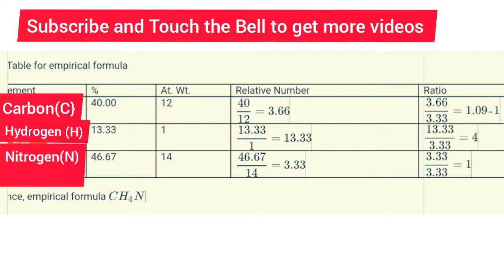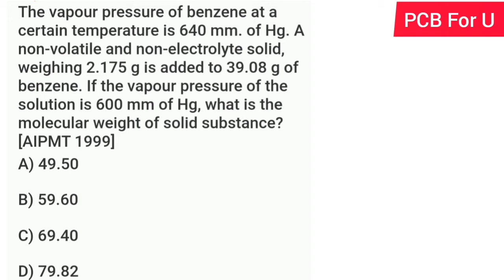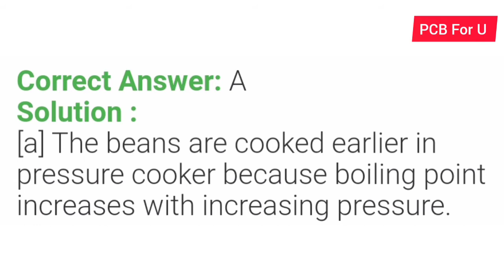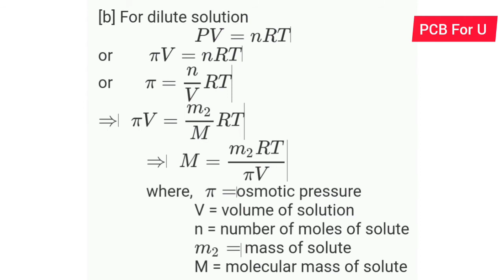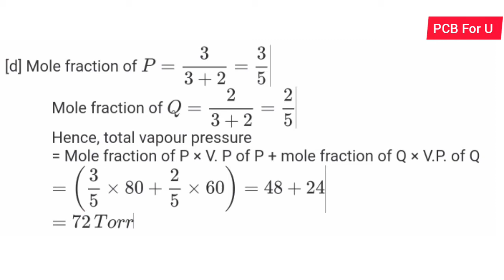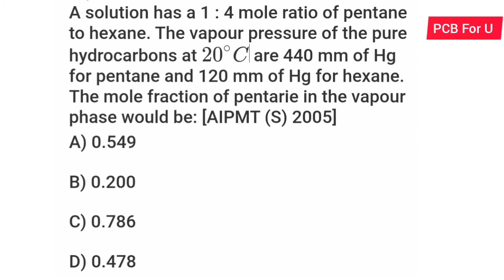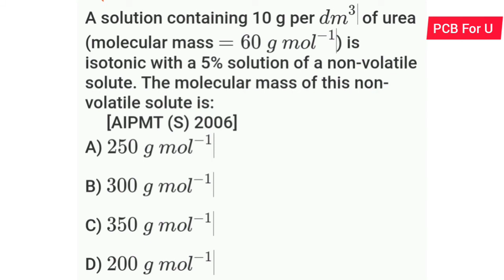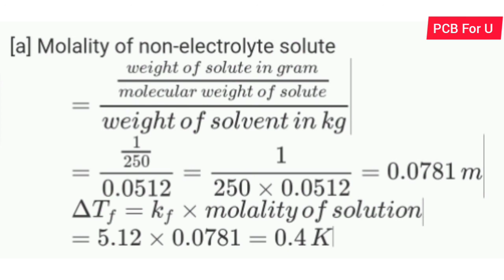NEET/JEE Chemistry Solutions Part 2